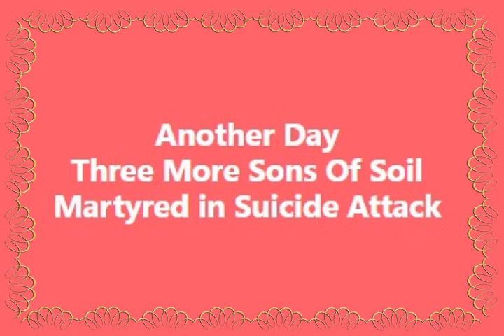Sons of N/Sub Soil Sahib Khan Naik Muhammad Ibrahim Sep Jehangir Khan martyred in the line of duty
شمالی وزیرستان کے علاقے میران شاہ میں چیک پوسٹ پر خودکش حملے میں سکیورٹی اہلکار نائب صوبیدار صاحب خان، نائیک محمد ابراہیم اور سپاہی جہانگیر شہید